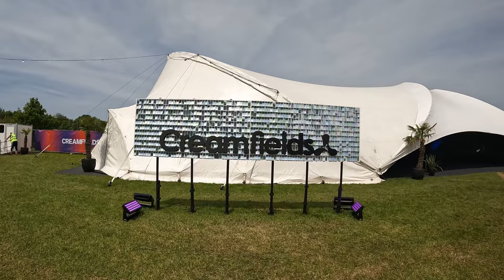Creamfields South 2023 Aftermovie (VLOG)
Tiësto, Swedish House Mafia, Calvin Harris, Eric Prydz and many more took to the stage for the 2nd edition of Creamfields South.

Music: Jim Yosef, Electro-Light, Anna Yvette, DEAF KEV & Tobu - Destiny